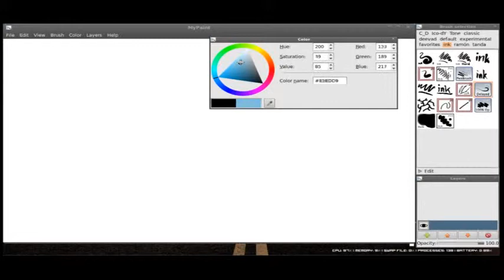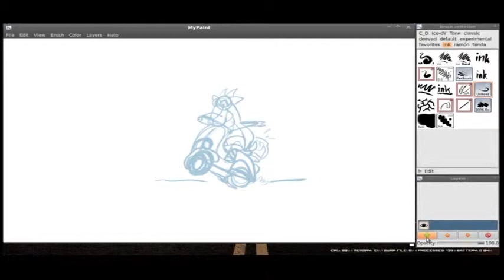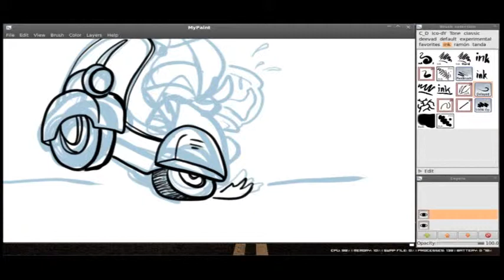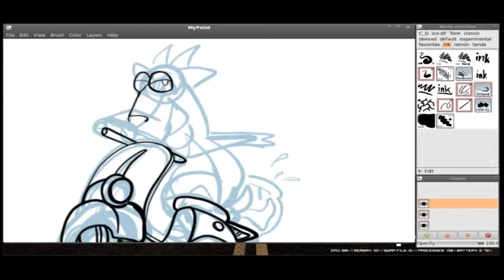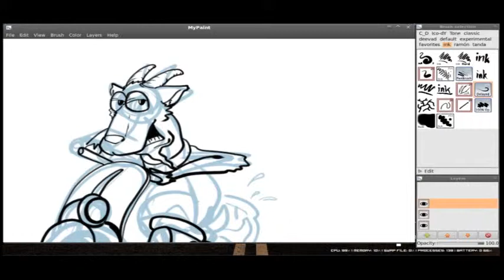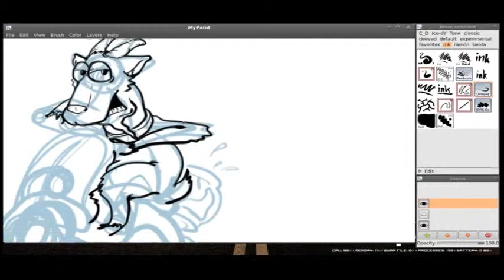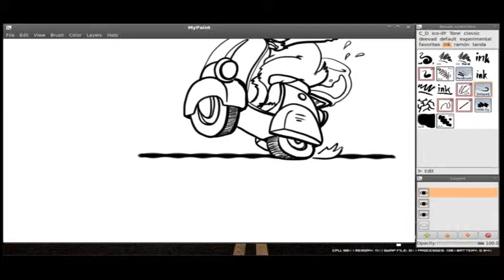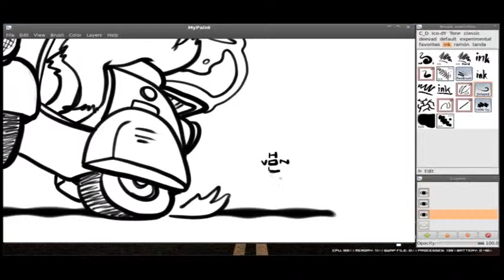Goat on a Scooter MyPaint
This is a doodle of a goat on a scooter with a fish bowl (odd request i know!) done with MyPaint in Ubuntu